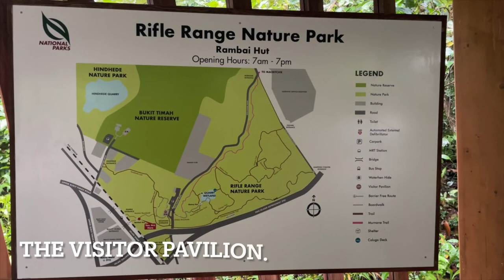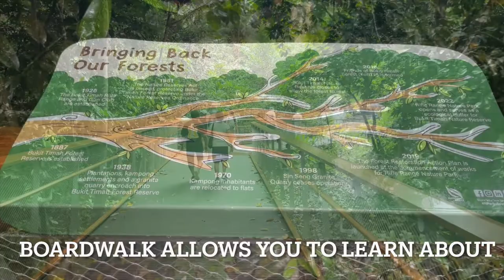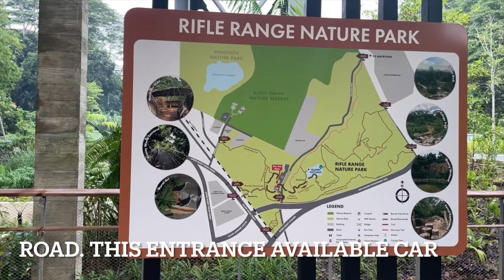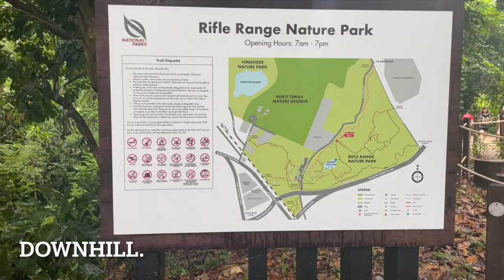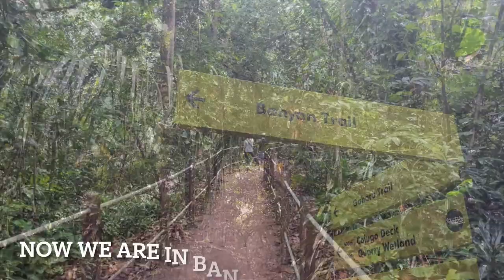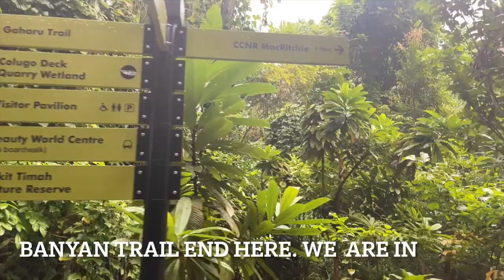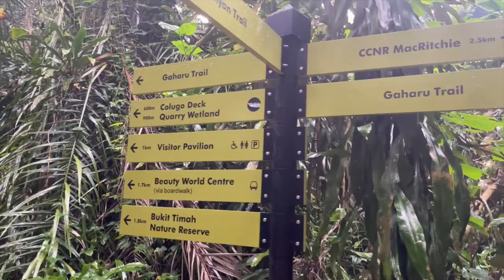Rifle Range Nature Park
Hi Guys here the if about Rifle Range Nature Park

Timestamps
00:00 - Intro
00:42 - how to go Rifle Range nature park
01:02- Rambai Boardwalk
02:00- Visiter Pavilion
02:30- Gliders Boardwalk
03:10 - Forest Exploration Trail
04:17 - Quarry Hut
04:40 - Quarry
05:12- From the Quarry Colugo Deck
06:25- Colugo Trail
08:15- Colugo Deck
09:45- Gaharu Trail
12:12 - Banyan Trail
13-45 - Gaharu Trail Entrance from Jalan Kampong Chantel
17:31- Thank you guys